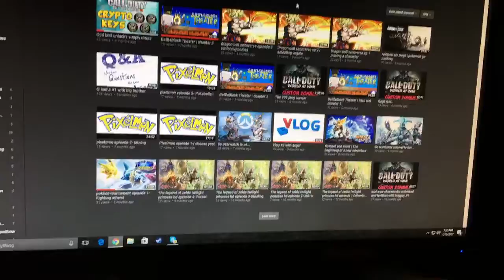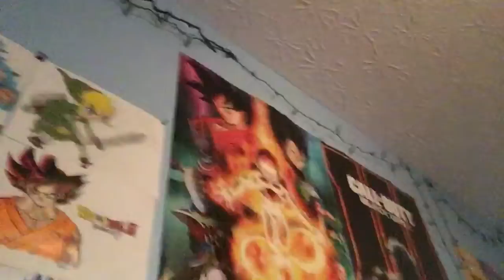Update!!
I am really sorry for not uploading.